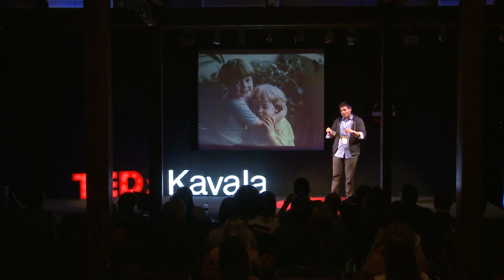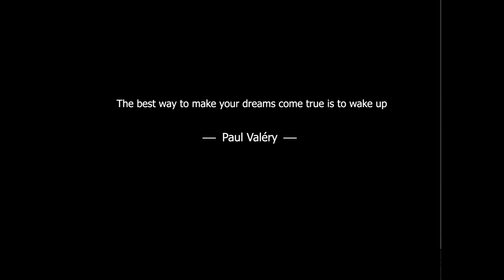What about if you didn’t believe it at first? | Thanos Kloutsiniotis | TEDxKavala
What happens when memories as a child in the village, are replaced by the vision of a new beginning? Thanos Kloutsiniotis, talks about how his brother and he, managed to transform the well-known merit of their home village, the Greek olive oil, into an internationally awarded product…

Τι γίνεται όταν οι παιδικές αναμνήσεις από το χωριό δώσουν τη θέση τους στο όραμα για ένα νέο ξεκίνημα; Ο Θάνος Κλουτσινιώτης μιλάει για το πώς μαζί με τον αδερφό του κατάφεραν μέσα σε λίγο καιρό να μετατρέψουν μία παραδοσιακή αξία της ιδιαίτερης πατρίδας τους, αυτή του ελληνικού ελαιόλαδου, σε ένα διεθνώς βραβευμένο προϊόν…

Thanos Kloutsiniotis was born and raised in Athens. He studied economics at the Panteion University while also working in advertising. At the age of twenty-two, he returned to his roots, in Melissi of Corinthia, where he and his brother founded a company engaged in the production of high quality olive oil in original handmade ceramic containers.
He has been awarded in two international olive oil competitions in New York and Los Angeles, as well as in three international design competitions in Berlin (Red dot), Tokyo (Pentaward) and Los Angeles for innovative design.

Ο Θάνος Κλουτσινιώτης γεννήθηκε και μεγάλωσε στην Αθήνα. Σπούδασε οικονομικά στο Πάντειο Πανεπιστήμιο και παράλληλα με τις σπουδές του, ασχολήθηκε με τον τομέα της διαφήμισης. Έχει βραβευτεί σε δύο διεθνείς διαγωνισμούς ελαιόλαδου στη Νέα Υόρκη και στο Λος Άντζελες, καθώς και σε τρεις διεθνείς διαγωνισμούς design στο Βερολίνο (Red dot), στο Τόκιο (Pentaward) και στο Λος Άντζελες για καινοτόμο σχεδιασμό.